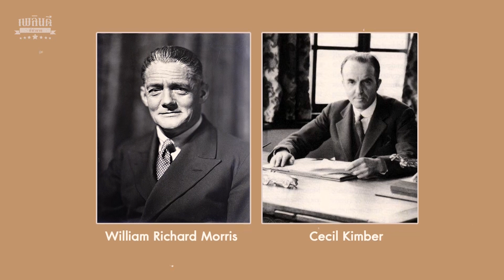อดีตเคยแรง แซงเฟอร์รารี่!! เปิดประวัติรถยนต์ MG รถซิ่งในตำนาน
อดีตเคยแรง!! เปิดตำนานรถยนต์ MG รถซิ่งในตำนานที่แรงกว่าเฟอร์รารี่!!

เปิดประวัติ MG แบรนด์รถยนต์แห่งตำนานของอังกฤษ ที่มีอายุกว่า 100 ปี และมีจุดเริ่มต้นจากรถแข่ง ที่ผสานความคลาสสิกเอาไว้ด้วยกัน อีกทั้งยังประสบความสำเร็จในการแข่งขันประลองความเร็วหลายต่อ หลายครั้งในอดีต เรื่องราวจะเป็นอย่างไรนั้น ไปฟังกันครับ

PLEARn POR DEE  CO.,LTD
ติดต่อโษฆษณา 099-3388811